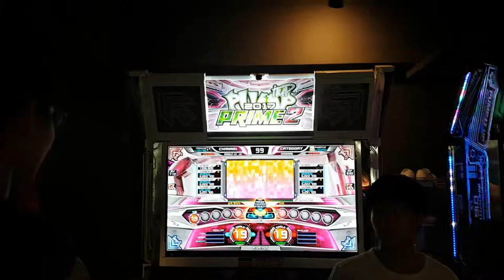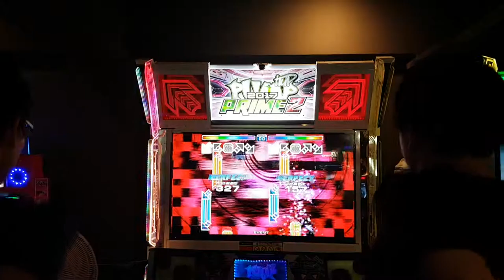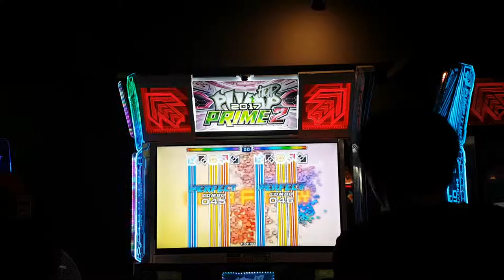[대회 직캠] 슈퍼 판타지 S19 Super Fantasy Jyokwu VS Ljw_Luna | 2018.08.26 @ 주안 어텍 8강 3조 1차전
8강 3조 1차전 슈퍼 판타지 S19

1P 김선우(Jyokwu) 2,805,700점(S)
2P 이종원(Ljw_Luna) 4,556,700점